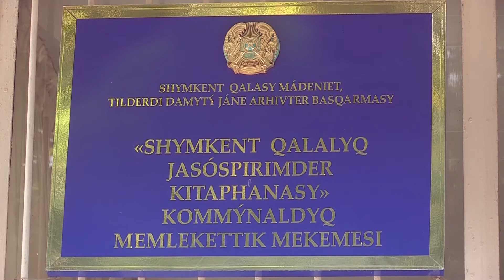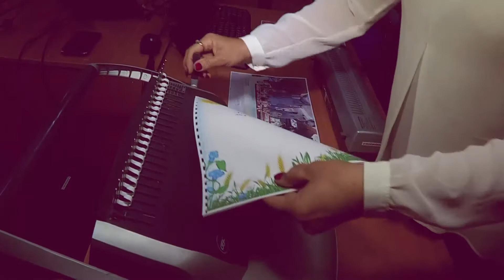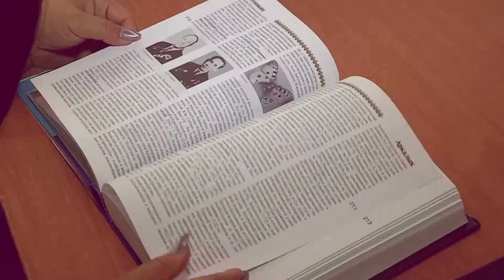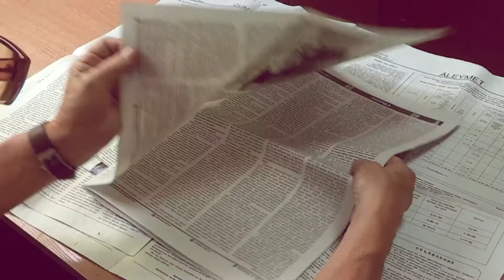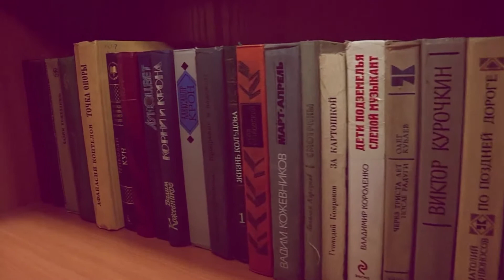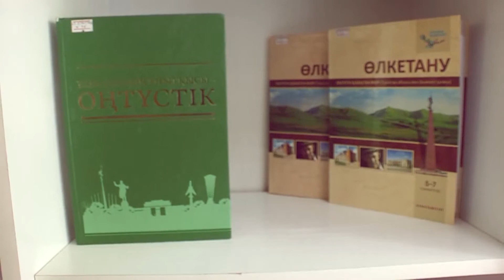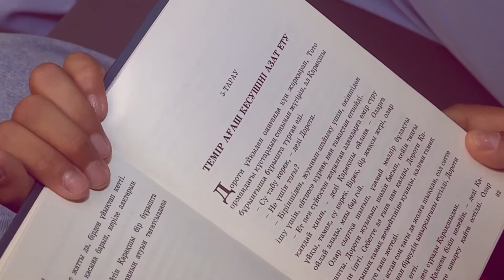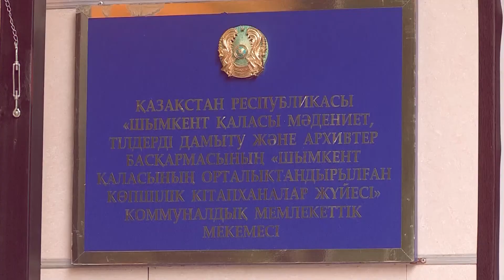Шымкенттің кітапханалары жазда қалай жұмыс істеп жатыр?